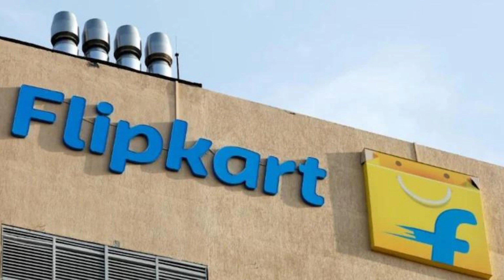Flipkart, Flipkart sale 2022, Flipkart discount, Flipkart Deals 2022,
Flipkart
Flipkart Big Saving Sale 2022
Flipkart Deals
Flipkart July 2022 sales
Flipkart Big Saving Days
Flipkart Super Deals

You can purchase your favorite products at the lowest price possible during Big Shopping Days, along with other benefits. Diva clothing, accessories, footwear, jewelry, and much more are also available at a significant discount. You can lose a lot of amazing products for yourself or your home if you forget the dates of Big Saving Days 2022. Have a look at all details related to Flipkart Big Savings Day Sale.
• 10% instant discount with SBI Credit card and EMI transactions
• Dates: 23rd-27th July 2022

Flipkart Big Saving Days Sale Begins July 23 With Deals, Discounts on Smartphones, Speakers, More
Flipkart Big Saving Days deals, discounts, and offers will end on July 27.

Flipkart also says that the products will be available at their lowest price between 12pm and 10pm.

Flipkart इस महीने के अंत में Big Saving Days sale की मेजबानी करेगा. Flipkart की बिक्री 23 जुलाई को लाइव होगी, जहां ग्राहक विभिन्न स्मार्टफोन, वीयरेबल्स, लैपटॉप आदि पर सौदों और छूट का दावा कर सकते हैं। फ्लिपकार्ट बिक्री ऑफर 27 जुलाई तक लाइव रहेगा.Also Read - Flipkart Big Bachat Dhamaal sale: आज से शुरू हो रहा फ्लिपकार्ट बिग बचत धमाका सेल, स्मार्टफोन खरीदने की सोच रहे तो ये हैं 5 जबरदस्त ऑफर

फ्लिपकार्ट ने यह भी पुष्टि की है कि वह बिक्री के दौरान टैबलेट पर 45 प्रतिशत तक की छूट देगी. इसके अलावा, स्मार्टवॉच पर 65 फीसदी तक की छूट मिलेगी. ग्राहकों को सेल के दौरान टीवी और अप्लायंसेज पर 70 फीसदी तक की छूट भी मिलेगी.

वहीं फ्लिपकार्ट प्रतियोगी अमेजन भी 23 जुलाई को अपनी प्राइम डे सेल की मेजबानी करेगा.

flipkart upcoming sale July 2022
flipkart sale July 2021
flipkart sale dates July 2022
flipkart offers 2022
flipkart mobile offers July 2022
flipkart upcoming offers July 2022
Flipkart sale
All Mobile Price Cut List Out Big Billion Days Sale
Big Billion Days Sale kab hoga
Flipkart Big Billion Days Sale 2022 July
Flipkart Big Saving Days 2022 July
Flipkart Big Saving Days Sale 2022 July
Flipkart Next Sale 2021 July
Flipkart Offers Today
Flipkart Sale
Big Billion Day Flipkart 2022 Mobile Offers
The Big Billion Day Flipkart
Flipkart upcoming sale June 2022
flipkart upcoming sale 2022
flipkart sale dates June 2022
flipkart mobile sale June 2022
flipkart offers June 2022
flipkart next sale 2022
Flipkart mobile bonanza sale 2022
Flipkart big shopping days 2022
flipkart upcoming sale date
flipkart upcoming sale 2022 in hindi
Amazon sale
Amazon phone fest sale 2022

Queries solved:-

Flipkart sale
flipkart mobile sale July 2022